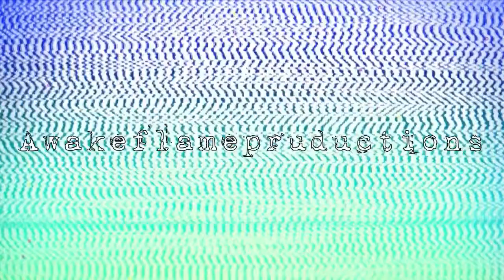Rotary car meet 2016